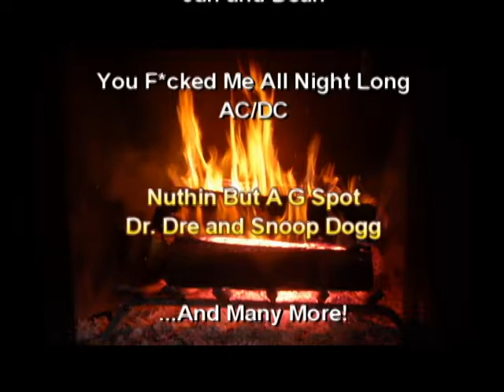Hottest Sex Songs Volume 1 - Call today!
Ever failed to "seal the deal" because of your poor selection of good sex music? Well today's your lucky day! We have the first volume in a huge series of sexual songs that will be sure to keep your date at your place! Be sure to call the number on your screen fast, as supplies are limited!